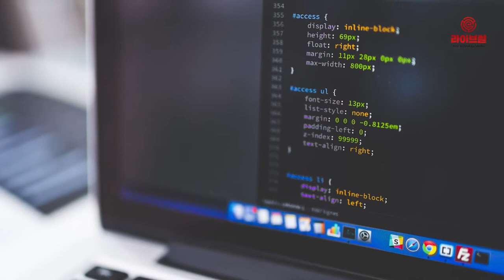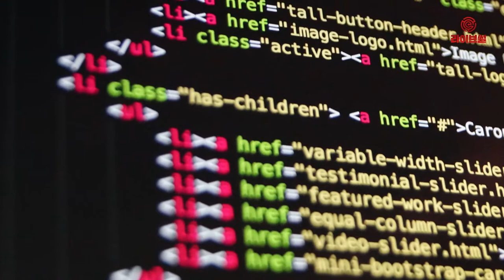[라이브썰] 韓 소프트웨어 경쟁력 10위 … 美 1위, 中 2위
우리나라의 소프트웨어(SW) 경쟁력지수가 전 세계 10위로 나타났습니다. 1위는 미국이며 2위는 중국입니다. 다만 1위와 2위의 격차가 커 미국의 SW 경쟁력을 실감케 했습니다.

소프트웨어정책연구소(SPRi)는 각 국가의 SW 경쟁력 수준을 지표화한 ‘글로벌SW경쟁력지수’를 개발했다고 12일 밝혔습니다.

SPRi는 이날 한국과학기술회관에서 열린 ‘2019 SPRi 스프링 컨퍼런스’를 통해 지표 개발과 평가 결과를 발표했습니다.

평가 대상국은 경제개발협력기구(OECD) 26개국과 중국, 인도를 포함한 28개국이 대상입니다. SW환경과 인력·혁신·성과·활용 등 5개 대분류와 21개 세부지표를 평가 대상으로 삼았습니다.

우리나라는 해당 평가에서 36.58점을 얻어 10위에 올랐습니다. 특히 SW정부지원과 인프라 에서 우리나라는 1위를 차지했습니다. 또한 SW 연구개발(R&D) 인력과 특허수에서도 2위를 차지해 강한 면모를 보였습니다.

다만 규제와 임금, 시장규모, 수출 분야에서는 하위권을 맴돌았습니다.

미국은 72.41점이란 압도적인 점수로 1위에 올랐습니다. 특히 2위에 오른 중국의 47.03점과 비교해 약 25점이나 차이가 납니다.

미국의 점수는 우리나라보다 2배 높고 최하위인 터키(12.58점)와 비교하면 6배나 높은 수준입니다.

3위부터는 일본(41.48점), 호주(40.69점), 캐나다(38.66점), 스웨덴(38.35점), 영국(38.12점), 프랑스(37.01점), 핀란드(36.69점) 순입니다.